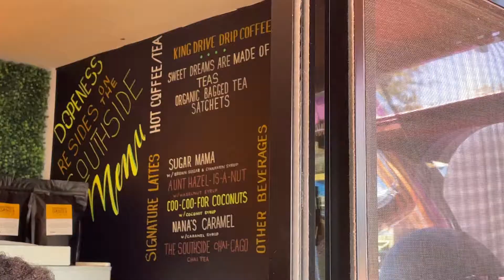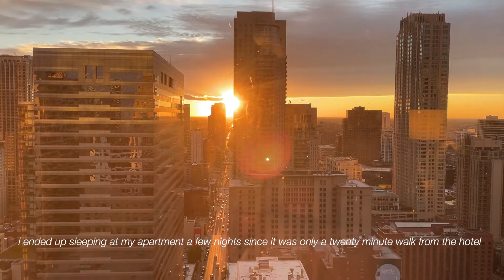video journal: coffee shop opening, hot pot, bar nights with friends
another vlog– fall is in full force as i visit a friend's new cafe, finally experience the uniquely adult construct of bar nights after work, and just appreciate peaceful, quiet, and colder days